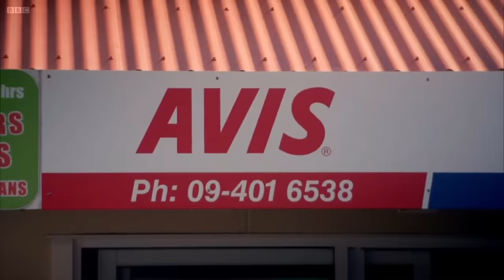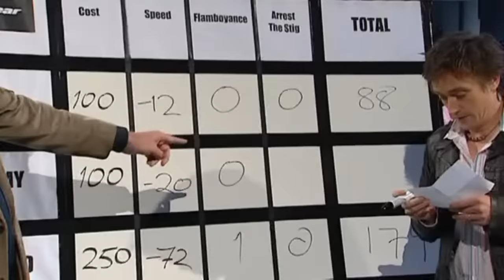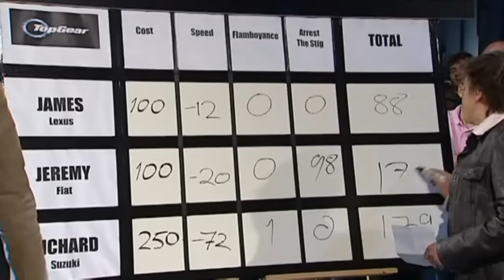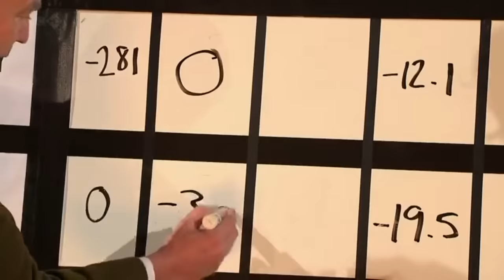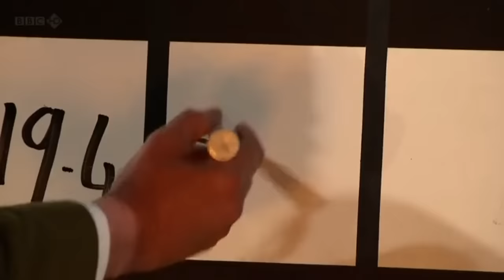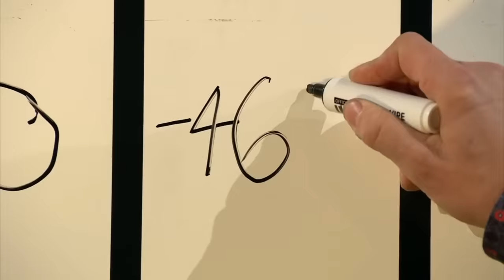Hammond, Clarkson and May Fake Stats Compilation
Top Gear and Grand Tour stars saying fake stats and random figure and includes scoreboard compilation section at 2:55. Your welcome Box Inthislap

Episodes
million pieces Africa
Vietnam vesper
bus protest 6.1
tractor 20.1
ambulance 22.3
p45 takes minutes 19.1
outback brake test 22.2
12.3 toy cars
22.5 news segment
15.1 million horse power
8.8 scoreboard -blocked
11.1
12.1
13.2
15.2
16.4
17.2
22.3